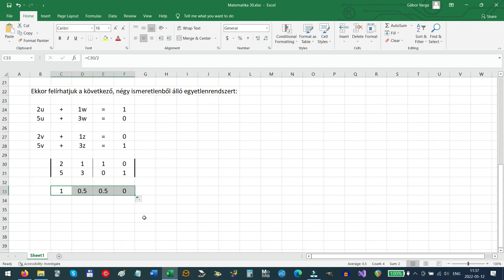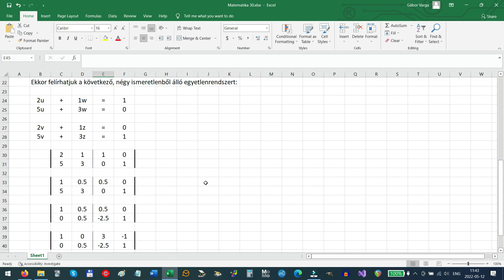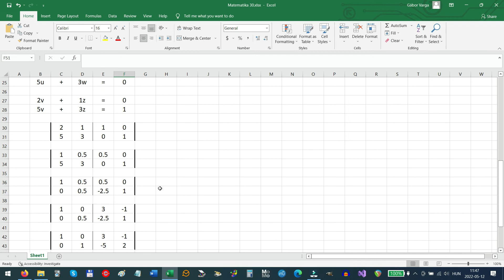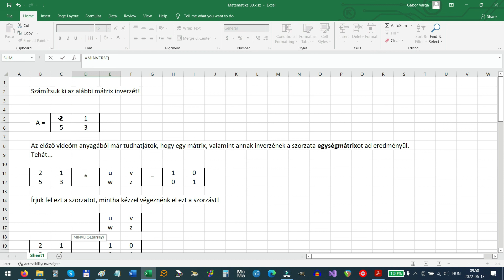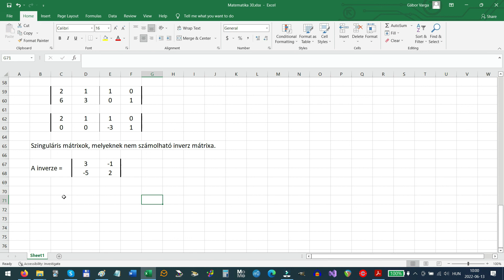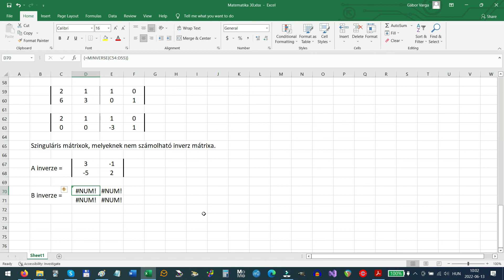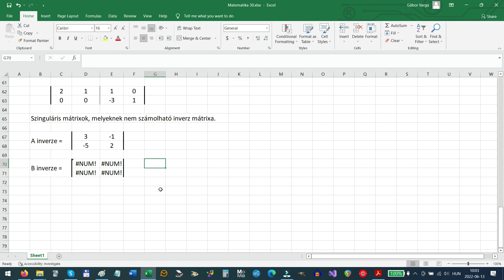Lineáris algebra, mátrix inverzének kiszámítása, szinguláris mátrixok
Lineáris algebra, mátrix inverzének kiszámítása, szinguláris mátrixok, feladatmegoldás Microsoft Office Excel-ben.

Ebben a videóban bemutatásra kerül, milyen módszerrel számítható ki egy mátrix inverze. A videó tananyaga rávilágít arra, hogy nem minden mátrix esetében számítható inverz mátrix (szinguláris mátrixok). A videó utolsó részében megnézzük, hogyan számolható ki egy mátrix inverze a Microsoft Office Excel segítségével.